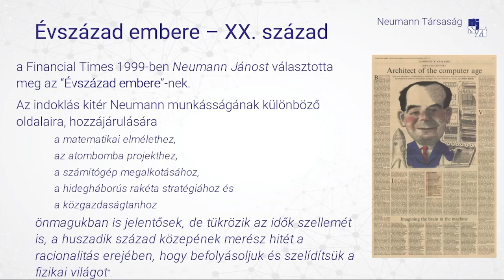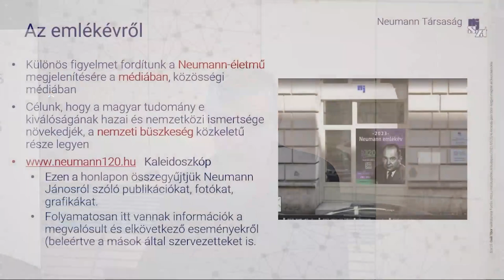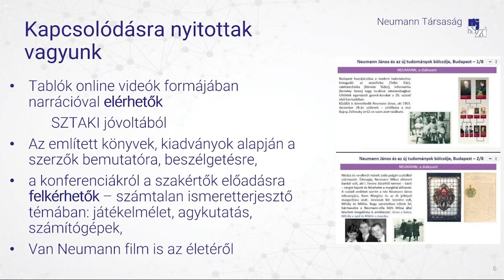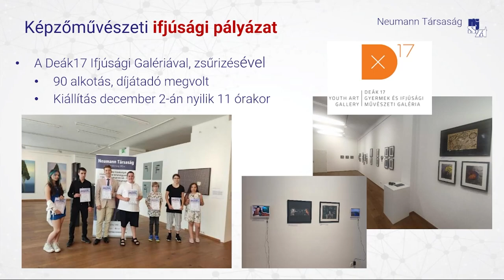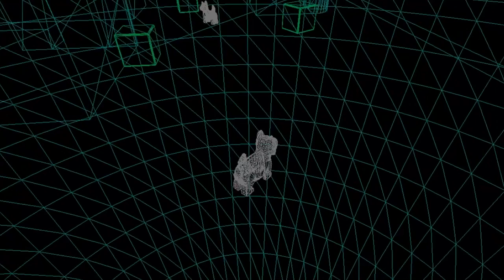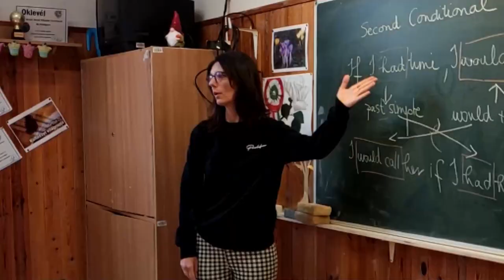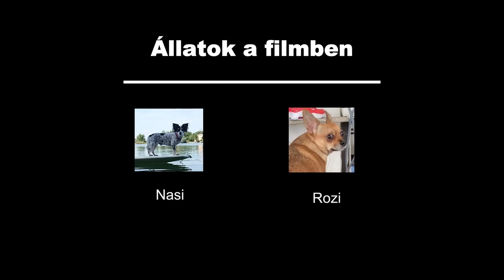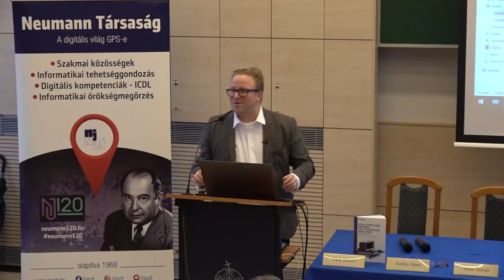Neumann 120 - Az iskolaszámítógép programtól az informatikai versenymozgalmakig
Szalay Imre előadása a Neumann János Számítógép-tudományi Társaság Informatikatörténeti Fórum (NJSZT iTF) „Nagy Számítástechnikai Műhelyek” sorozatában, „Az iskolaszámítógép programtól az informatikai versenymozgalmakig” rendezvényén, az Óbudai Egyetemen (ÓE). (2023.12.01.)